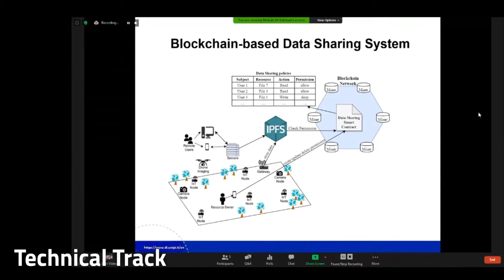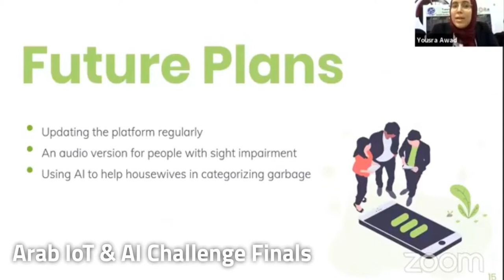IEEE GCAIoT 2020 | Closing Ceremony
It was a great virtual experience.

We had interesting workshops, panel discussions, and a variety of speeches revolving around almost all technology fields.

We had more than 130 speakers and authors from 40 countries delivering a cumulative of 45 hours of insightful content over the 5 days of the conference.

We are sharing with you the best moments of IEEE GCAIoT 2020.